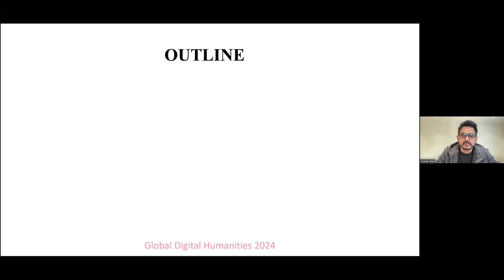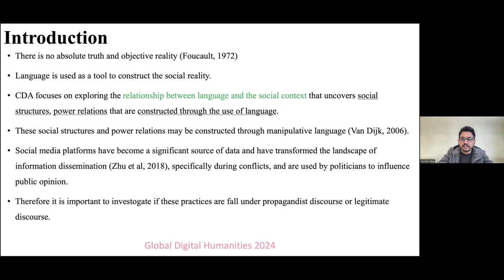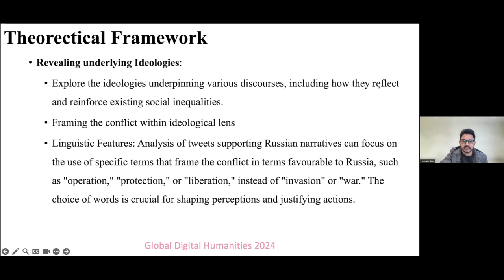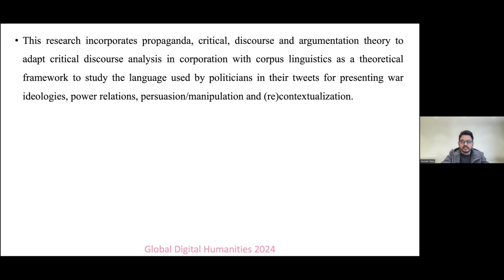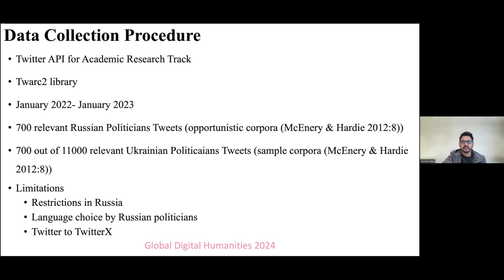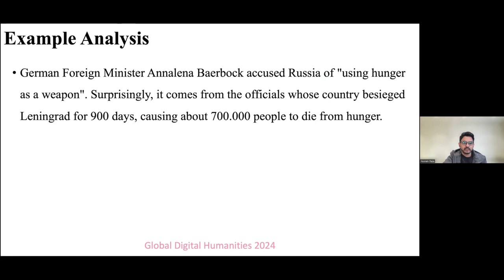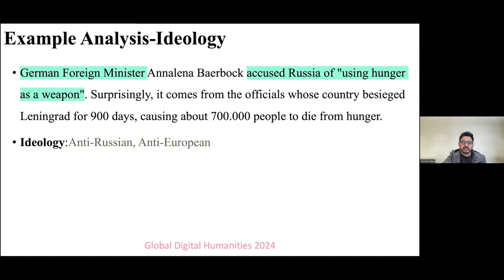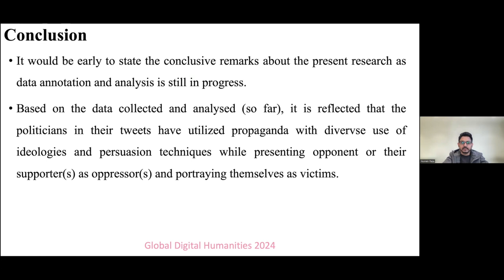Computational Political Propaganda Detection on Twitter during the Russia-Ukraine War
Full title: Computational Political Propaganda Detection on Twitter during Russia-Ukraine War: A Critical Discourse Analysis based Theoretical Framework

Husnain Raza, Maria Ivana Lorenzetti, and Marco Rospocher | University of Verona, Italy

Critical Discourse Analysis (CDA) focuses on exploring the relationship between language and the social context by uncovering social structures, power relations that are constructed through the use of language (Mautner and Baker, 2009; Gramsci, 1999). Over the last decade, social media platforms have become a significant source of data and have transformed the landscape of information dissemination (Zhu et al, 2018), specifically during conflicts, and are used by politicians to influence public opinion.

Language corpora are also studied currently to discover and understand the use of language (Meyer, 2002; 2023) for presenting social structure and power relations through Corpus Assisted Discourse Analysis (Gillings, Mautner and Baker, 2023; Aluthman, 2018; Partington et al. 2013; Mautner, 2005). Our research hypothesizes that war time discourse by politicians on social media platforms incorporate propaganda and focuses on demystifying the social structures and power relations that attempts to influence public opinion through wartime discourse propaganda on social media also automating the whole process through machine learning approach.

This presentation aims to present an approach to investigate political war propaganda tweets corpora from a critical discourse analysis prospect and automating the process to classify war propaganda tweets by Russian and Ukrainian politicians between January 2022 and March 2023. This research incorporates propaganda, critical, discourse and argumentation theory to adapt critical discourse analysis in corporation with corpus linguistics as a theoretical framework to study the language used by politicians in their tweets for presenting war ideologies, power relations, persuasion/manipulation and (re)contextualization. Further this research attempts to automate the process of detecting propaganda through machine learning models.